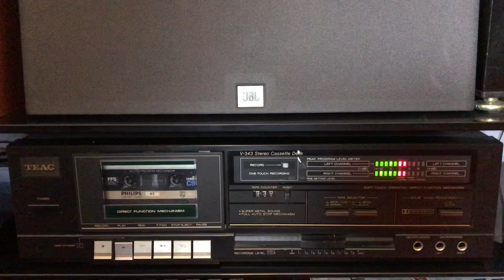Radio Caracol Bogota 5075 KHz July 30 1989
This was one of the regular exotic stations on the 60 meters tropical band. There was a lot of activity on this band in the 90's, especially from Africa and South America. Nowadays the band is almost dead.
Radio Caracol used a very special format mixing news and jingles. Good fun listening to !